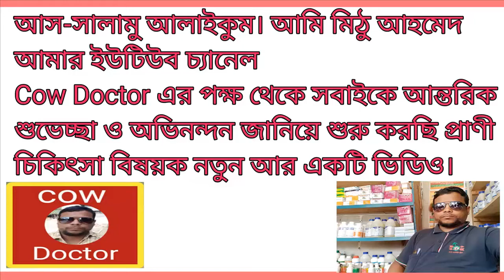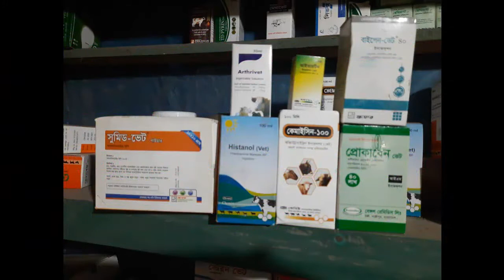ঘোড়ার স্কিন ডিজিজ এর চিকিৎসা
আসসালামু আলাইকুম আমি প্রাণী চিকিৎসক  মিঠু আহমেদ আমার ইউটিউব চ্যানেল cow Doctor এর পক্ষ থেকে সবাইকে জানাচ্ছি আন্তরিক শুভেচ্ছা ও অভিনন্দন। আমি আমার ইউটিউব চ্যানেলে নিয়মিত প্রাণী চিকিৎসা,গরুর রোগ, গাভীর কৃত্রিম প্রজনন, খামার ব্যবস্থাপনা, গরুর হাট এবং গরুর  মূল্য, বিভিন্ন ধরনের গরুর খাদ্য, গরুর ঔষধ পরিচিতি,ঘাস চাষ পদ্ধতি,গরু মোটাতাজাকরণ,লাল তীর লাইভস্টক এর কৃত্রিম প্রজনন প্রশিক্ষণ এর ভিডিও, লাল তীর লাইভস্টক এর মহিষের কৃত্রিম প্রজনন প্রশিক্ষণ এর ভিডিও, লাল তীর লাইভস্টক এর বিভিন্ন বাছুরের বৈশিষ্ট্য, কিভাবে প্রজনন করাতে হয়,লাল তীর লাইভস্টক এর সীমেনে পার্সেন্ট, বিভিন্ন কোম্পানির ঔষধ এবং এর কাজ,বিভিন্ন কোম্পানির ডিভিএম এর পরামর্শ, ইত্যাদি বিষয়ে গুরুত্বপূর্ণ ভিডিও আপলোড করে থাকি ইনশাআল্লাহ। তাই আমার প্রাণী চিকিৎসক, খামারী,লাল তীর লাইভস্টক প্রজনন কর্মী ও সকল  বন্ধুদের কাছে বিনীত আহ্বান আমার ইউটিউব চ্যানেলটি সাবস্ক্রাইব/saboscribe করে আমাকে নতুন নতুন ভিডিও আপলোড করতে উৎসাহিত করবেন এবং আমার ভিডিও গুলো থেকে আপনারা কিছু অভিজ্ঞতা অর্জন করবেন ইনশাআল্লাহ।আমার ইউটিউব চ্যানেল সাবস্ক্রাইব করতে *লাল তীর লাইভস্টক* লিখে সার্চ দিন দেখবেন আমারcow Doctor চ্যানেলের ভিডিও অথবা লোগো  মোবাইল নাম্বার-০১৭২৫৬১৮২৬৭